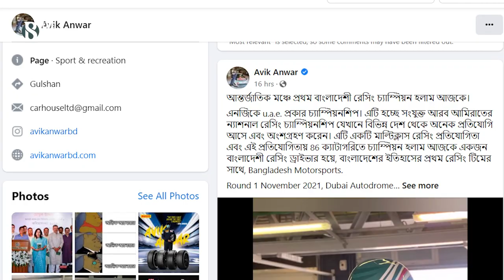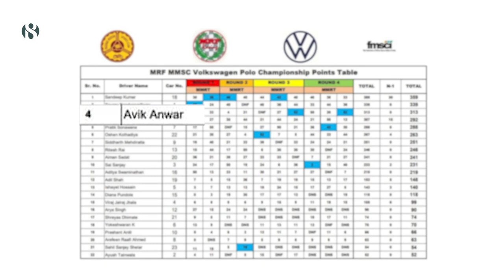বিশ্ব মঞ্চে প্রথম বাংলাদেশী রেসিং চ্যাম্পিয়ন। The first Bangladeshi international racing champion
ক্রীড়াক্ষেত্রে এ যাবতকালে একাধিক আন্তর্জাতিক সফলতা থাকলেও, এই প্রথম কোনো আন্তর্জাতিক মটর স্পোর্টস চ্যাম্পিয়নশীপে শিরোপার স্বাদ পেলো বাংলাদেশের কোনো ক্রীড়াবিদ। গতকাল দুবাইয়ে অনুষ্ঠিত ‘এনজিকে প্রো কার চ্যাম্পিয়নশীপে’ প্রথম হয়ে এই ইতিহাস গড়েন বাংলাদেশি কার রেসার অভিক আনোয়ার।

Item ID:                         PM836TQ
Author Username:                 tunestogo